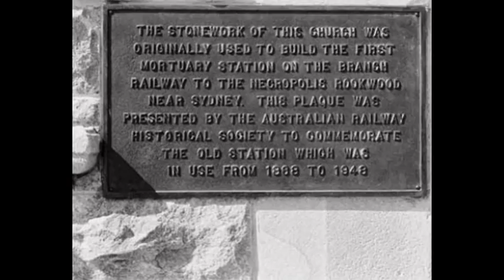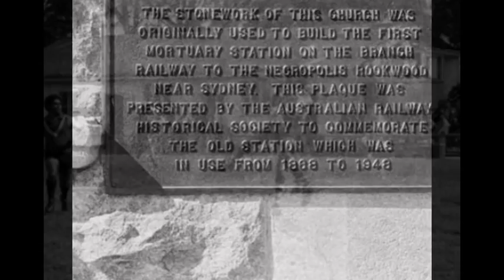Old Canberra. Ainslie.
Old Canberra. Ainslie.  Old photos of the suburb Ainslie in Canberra, Australia. Ainslie is a leafy suburb of Canberra, Australia in the North Canberra district.

The suburb is bounded by Limestone Avenue and Majura Avenue to the west and north, Phillip Avenue to the north-east, Mount Ainslie to the east and Quick Street to the south.The suburb was named after James Ainslie, a veteran of the Battle of Waterloo, the "first overseer of 'Duntroon Station' in Canberra who was employed by Robert Campbell in 1825 to drive a mob of sheep south from Bathurst 'until he found suitable land'; Ainslie chose the Limestone Plains (the Canberra district) and was overseer for ten years before returning to Scotland."

James Ainslie was reputed to have camped in 1825 under gum trees at what is now Corroboree Park.Iris Carnell, born in 1900 and one of the original inhabitants of Paterson Street in the 1920s, recounted in 'Voices of Old Ainslie' that her mother, Celia Tong, born at Lanyon in 1871, remembered as a little girl what is now Corroboree Park as a scene of aboriginal corroborees. She said the aborigines used to sit around the tree now near the barbecues which has four trees growing from its centre.

Ainslie has three housing precincts planned on Garden City principles that were gazetted onto the ACT Government's Heritage Register in 2004. The first stage of the Corroboree Park precinct was constructed between 1925 and 1927 to accommodate tradesmen for the construction of the city. The Alt Crescent precinct was designed for the members of the Federal Capital Commission and built in 1926. The houses were originally occupied by the founding staff of the FCC. The curved street design appears to derive from Walter Burley Griffin’s original plan for Canberra which shows a small crescent off Limestone Avenue at the end of Ainslie Avenue.The first stage of the Wakefield Gardens precinct was constructed between 1925 and 1929 to accommodate lower income public servants and workmen for the opening of the new Parliament House in Canberra in 1927.

The division (or suburb) name Ainslie was gazetted by the Government in 1928. The streets of Ainslie are named after pioneers and legislators.

Iris Carnell also records that when the then-Duke and Duchess of York came to Canberra to open Parliament House in 1927, the Duchess, later Queen Elizabeth and the Queen Mother, expressed an interest in visiting a typical local family. She was invited to tea with the Truesdale family at 20 Corroboree Park (on the northern corner of Higgins Crescent).

Originally a predominantly blue-collar suburb with a high proportion of public housing, Ainslie has gradually gentrified, with properties regularly fetching more than $1 million. Perhaps paradoxically, among the most sought-after properties in the suburb are the heritage-listed cottages built during the conservative governments of Stanley Bruce and Joseph Lyons, which are set mainly among European trees.
Photos are also views to & from Mount Ainslie which dominates the suburb.